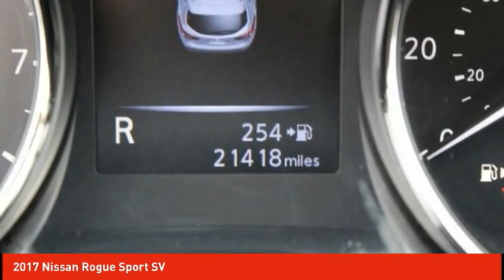2017 Nissan Rogue Sport Schlossmann Honda City Inventory 91882A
2017 Nissan Rogue Sport SV

3450 South 108th St.